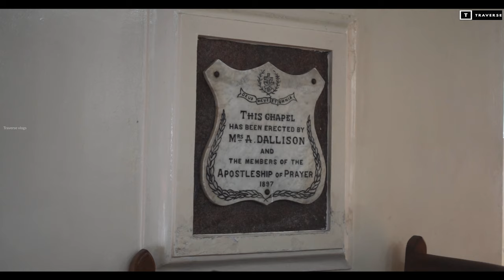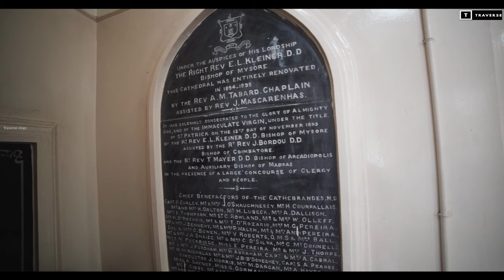St Patricks Church Bangalore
St Patrick’s Church which stands today is actually the second incarnation of construction. The original building begun in 1841, and completed in 1844, underwent a 5 year rebuilding (1894 to 1899) to become the towering structure it is today. It’s famous twin bell towers can be seen for blocks away.

©Traversevlogs :)